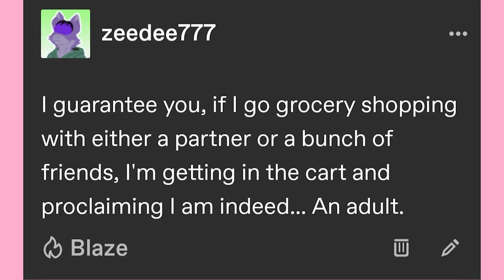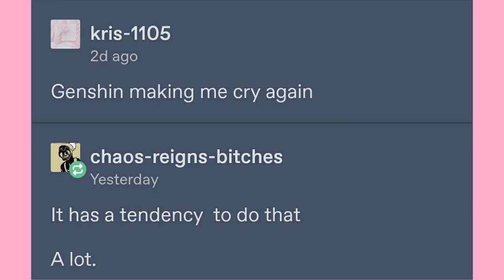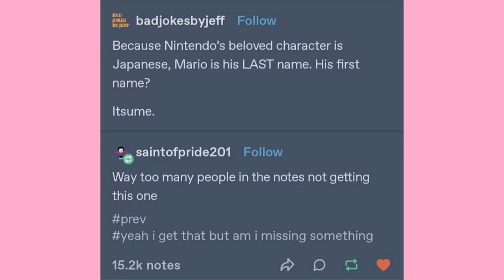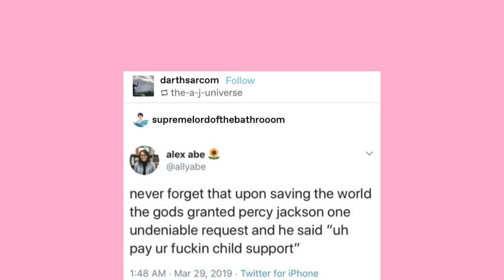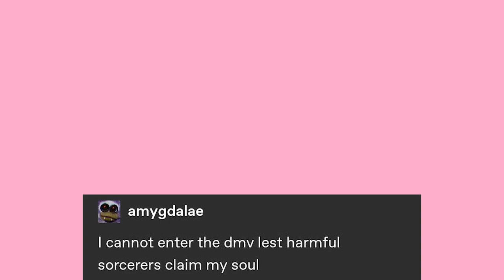Mario’s First Name | Late Night Tumblr Posts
Got Stuff You'd like to Send? Send it to:
P.M. Seymour